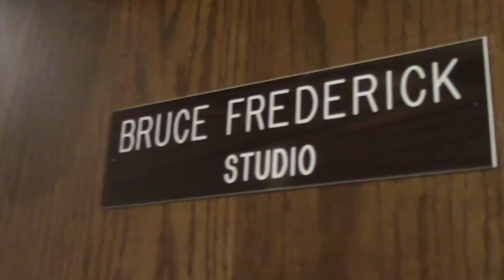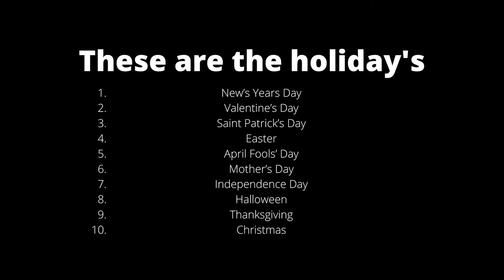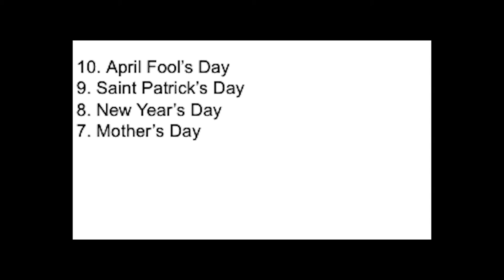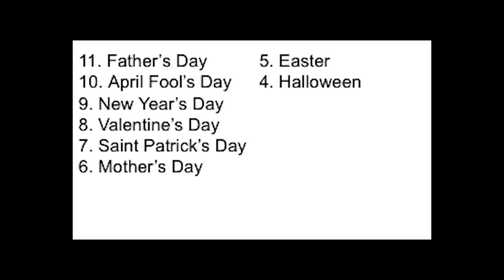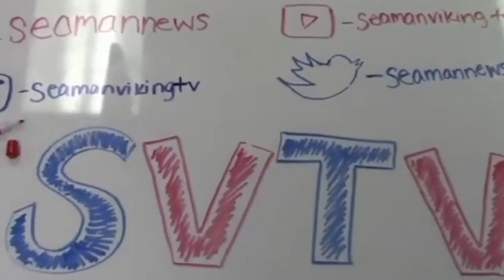12-8-2020 SVTV Tuesday Report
Stories: Erin Feldkamp and Kaidence Heston, Lexi Lupton
Anchors: Carly Bond
Weather: Zoey Terrel
Director:
Graphics: